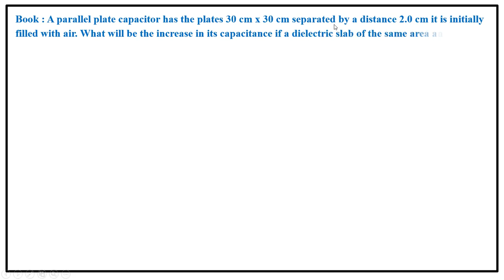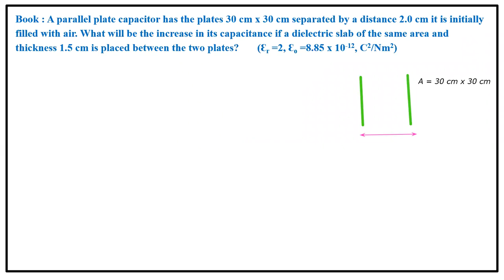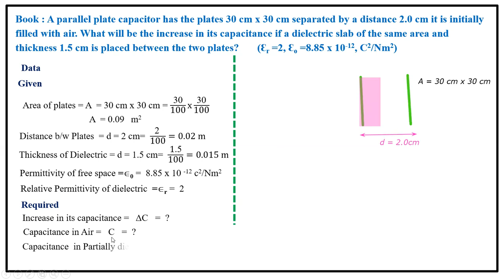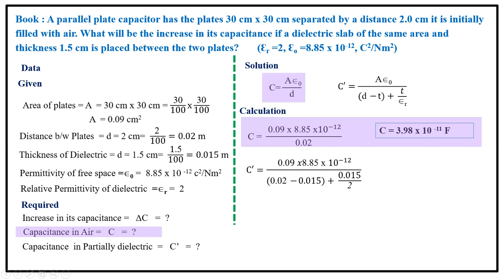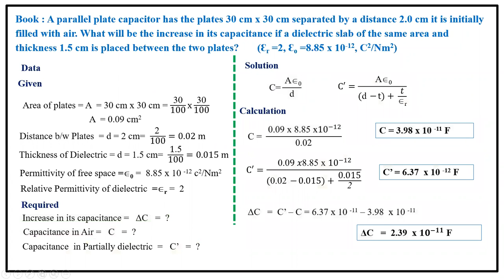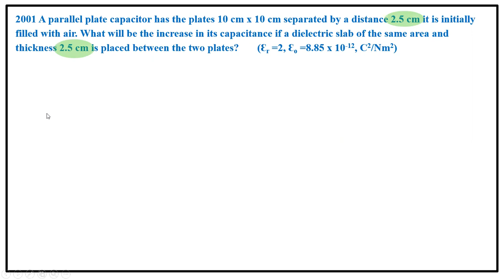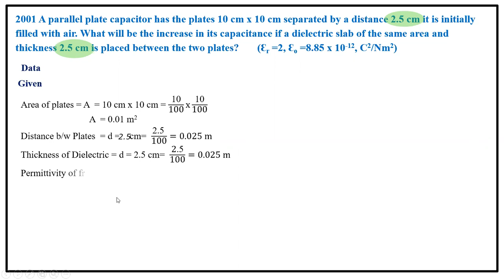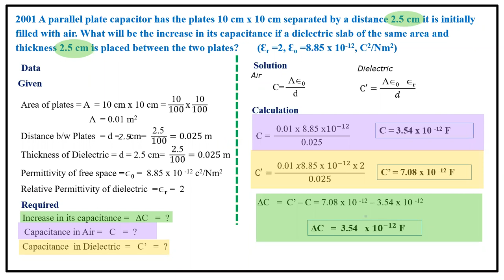NUMERICAL OF CAPACITANCE OF CAPACITOR CHAPTER # 12 XII PHYSICS